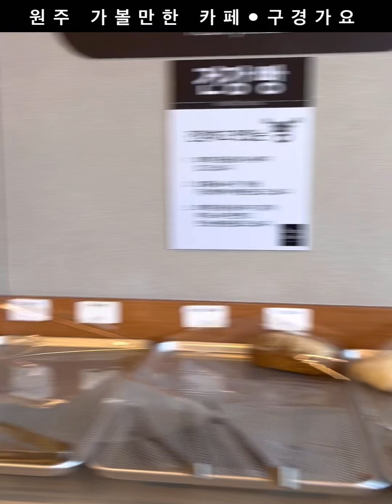원주 분위기좋은 빵쌤카페-구경가요